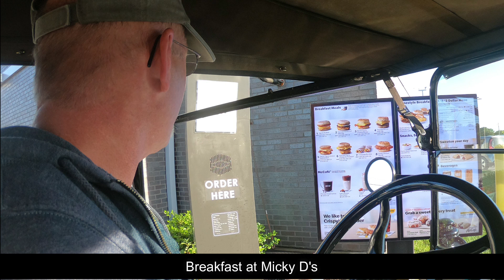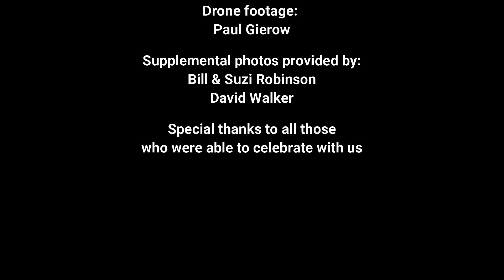2021 CHARLIE OWEN MEMORIAL TOUR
2 1/2 day tour based out of Fayetteville, Tennessee. Honoring the life of Charlie Owen, a Tennessee T's club member who passed away after a long battle with cancer.